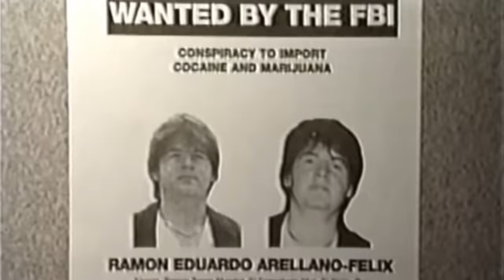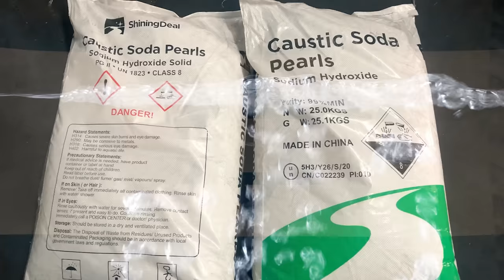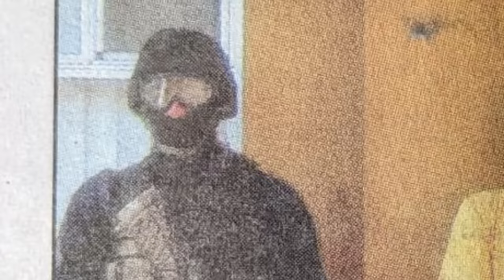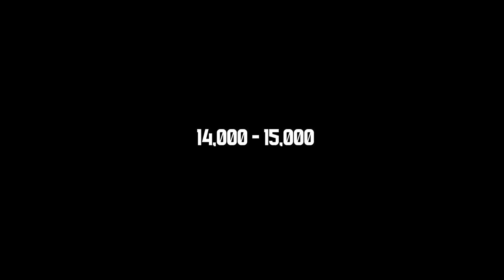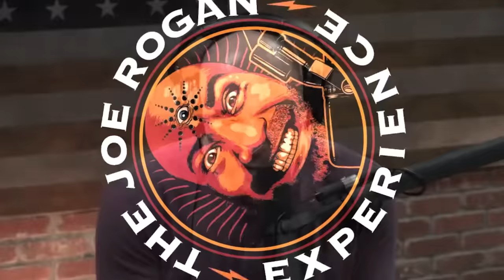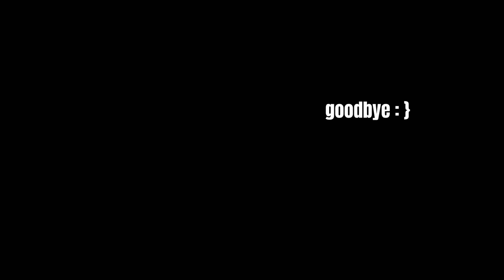Cartel “Stewmaker” DISSOLVED 600 Bodies in Acid…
For over a decade Ed Calderon worked in the fields of counter-narcotics, organized crime investigation, and public safety in the northern border region of Mexico. During this period he also coordinated and worked executive protection details for high-level government officials and visiting dignitaries — often in some of the most dangerous parts of the country. Ed Calderon's study into the indigenous Méxican criminal culture, from occult practices to endemic modus operandi have lead him to be recognized as one of the world’s preeminent researchers and trainers in the field of personal security that has come out of Mexico. Ed has had the privilege of sharing his expertise with members of federal law enforcement agencies including the FBI and BORTAC, Navy SEALS, Indonesian Kopaska, Mexican and United States intelligence service agents, and members of special forces groups from all over the world. Currently, Ed travels North America doing security consulting and conducting seminars and private training courses in anti-abduction, escapology, unarmed combat, region-specific executive protection work, and unconventional-edged weapons work.

Santiago Meza Lopez, known as El Pozolero, or someone who makes pozole — a Mexican stew made with hominy, chicken, pork and vegetables — dissolved more than 650 bodies of rival cartel members in drums of acid. He worked for the cartels over a 10-year period until his capture in 2009. He was arrested by authorities in the coastal city of Ensenada, located about 70 miles south of the border. Meza was connected to the Arellano-Felix cartel that at one time controlled the flow of narcotics through Tijuana into the United States. He later aligned through his associates with the Sinaloa cartel.